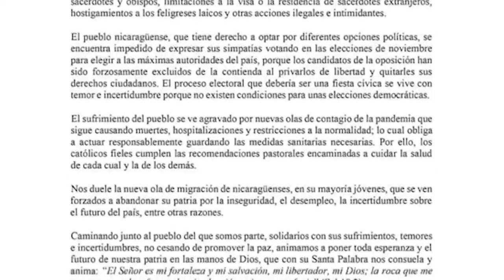José Miguel Vivanco: "Daniel Ortega se enterrará el 7 de noviembre", sin legitimidad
En las próximas dos semanas se vence el plazo de investigación de los 90 días para Cristiana Chamorro, Arturo Cruz, Félix Maradiaga y Juan Sebastián Chamorro, los primeros cuatro precandidatos presidenciales presos por el régimen Ortega Murillo, de un total de 33 presos políticos secuestrados en los últimos tres meses. “Todas son detenciones arbitrarias”, dice el director para las Américas de Human Rights Watch, José Miguel Vivanco, y “la comunidad internacional está esperando que, en la medida en que se van cumpliendo esas fechas, se deben ir liberando a estas personas”.

Mientras Ortega se encamina a su tercera reelección consecutiva sin competencia política, con su esposa Rosario Murillo como vicepresidente, el jurista chileno José Miguel Vivanco considera que al anular la competencia electoral “Ortega se sepulta a partir del 7 de noviembre, con una total falta de credibilidad y legitimidad, y las demandas de una transición democrática van a ser mucho más fuertes”.